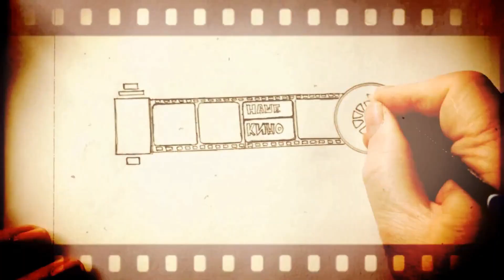Kavala – painting by Goran Stojkovski Šmajzer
Kavala – sketching loose ink & watercolour wash,
painting by Goran Stojkovski Šmajzer,
August, 2024